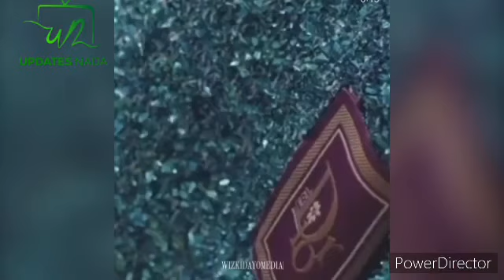Wizkid Wins Two Soul Train Music Awards Nominations